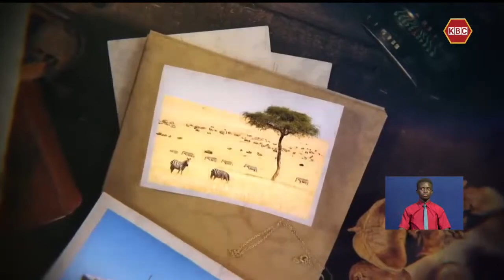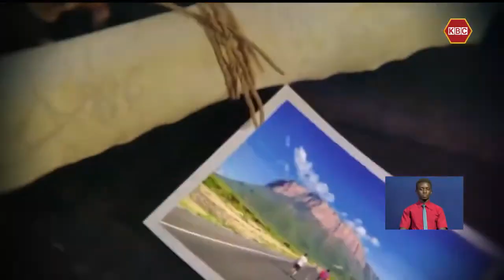Magical Scenes I Focus on Watamu Beach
Watamu is a tropical paradise that boasts of some of the most breathtaking beaches in the world. With its powdery white sands, crystal-clear turquoise waters, and vibrant marine life, this coastal haven is an ideal destination for tropical holiday enthusiasts as highlighted tonight on Magical Scenes.